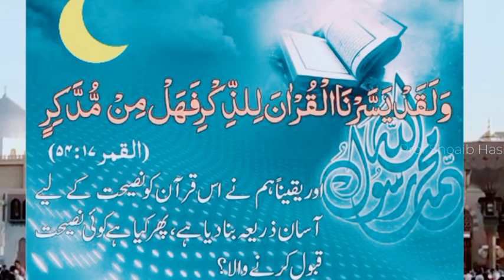khulas_tul_Quran in Ramadan | Para 16 | خلاصہ القرآن فی الرمضان پارہ قال الم | واقعہ معراج#معراج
سولھواں پارہ​
اس پارے میں تین حصے ہیں:
۱۔ سورۂ کہف کا بقیہ حصہ
۲۔ سورۂ مریم مکمل
۳۔ سورۂ طٰہٰ مکمل

(۱) سورۂ کہف کے بقیہ حصے میں دو باتیں یہ ہیں:
۱۔ حضرت موسٰی اور خضر علیہما السلام کا قصہ (جو پندرھویں پارے کے آخر میں شروع ہوکر سولھویں پارے کے شروع میں ختم ہورہا ہے)
۲۔ ذوالقرنین کا قصہ

۱۔ حضرت موسٰی اور خضر علیہما السلام کا قصہ:
حضرت موسیٰ علیہ السلام کو جب اللہ کی طرف سے یہ اطلاع ہوئی کہ سمندر کے کنارے ایک ایسے صاحب رہتے ہیں جن کے پاس ایسا علم ہے جو آپ کے پاس نہیں تو آپ ان کی تلاش میں چل پڑے، چلتے چلتے آپ سمندر کے کنارے پہنچ گئے، یہاں آپ کی ملاقات حضرت خضر علیہ السلام سے ہوئی اور آپ نے ان سے ساتھ رہنے کی اجازت مانگی، انھوں نے اس شرط کے ساتھ اجازت دی کہ آپ کوئی سوال نہیں کریں گے، پھر تین عجیب واقعات پیش آئے، پہلے واقعے میں حضرت خضر علیہ السلام نے اس کشتی کے تختے کو توڑ ڈالا جس کے مالکان نے انھیں کرایہ لیے بغیر بٹھالیا تھا، دوسرے واقعے میں ایک معصوم بچے کو قتل کردیا، تیسرے واقعے میں ایک ایسے گاؤں میں گرتی ہوئی بوسیدہ دیوار کی تعمیر شروع کردی جس گاؤں والوں نے انھیں کھانا تک کھلانے سے انکار کردیا تھا۔ حضرت موسیٰ علیہ السلام تینوں مواقع پر خاموش نہ رہ سکے اور پوچھ بیٹھے کہ آپ نے ایسا کیوں کیا؟ تیسرے سوال کے بعد حضرت خضر علیہ السلام نے جدائی کا اعلان کردیا کہ اب آپ میرے ساتھ نہیں چل سکتے، البتہ تینوں واقعات کی اصل حقیقت انھوں نے آپ کے سامنے بیان کردی، فرمایا کشتی کا تختہ اس لیے توڑا تھا کیونکہ آگے ایک ظالم بادشاہ کے کارندے کھڑے تھے جو ہر سالم اور نئی کشتی زبردستی چھین رہے تھے، جب میں نے اسے عیب دار کردیا تو یہ اس ظالم کے قبضے میں جانے سے بچ گئی، یوں ان غریبوں کا ذریعۂ معاش محفوظ رہا۔ بچے کو اس لیے قتل کیا کیونکہ یہ بڑا ہوکر والدین کے لیے بہت بڑا فتنہ بن سکتا تھا ، جس کی وجہ سے ممکن تھا وہ انھیں کفر کی نجاست میں مبتلا کردیتا، اس لیے اللہ نے اسے مارنے کا اور اس کے بدلے انھیں باکردار اور محبت و اطاعت کرنے والی اولاد دینے کا فیصلہ فرمایا۔ گرتی ہوئی دیوار اس لیے تعمیر کی کیونکہ وہ دو یتیم بچوں کی ملکیت تھی، ان کے والد اللہ کے نیک بندے تھے، دیوار کے نیچے خزانہ پوشیدہ تھا، اگر وہ دیوار گر جاتی تو لوگ خزانہ لوٹ لیتے اور نیک باپ کے یہ دو یتیم بچے اس سے محروم ہوجاتے، ہم نے اس دیوار کو تعمیر کردیا تاکہ جوان ہونے کے بعد وہ اس خزانے کو نکال کر اپنے کام میں لاسکیں۔

۲۔ ذوالقرنین کا قصہ:
یہ بڑا زبردست وسائل والا بادشاہ تھا، اس کا گزر ایک قوم پر ہو جو ایک دوسری وحشی قوم کے ظلم کا نشانہ بنی ہوئی تھی، جسے قرآن نے ”یاجوج“ اور ”ماجوج“ کا نام دیا ہے۔ ذوالقرنین نے یاجوج ماجوج پر دیوار چن دی، اب وہ قربِ قیامت میں ہی ظاہر ہوں گے۔

(۲) سورۂ مریم میں تقریبا گیارہ انبیائے کرام علیہم السلام کا تذکرہ ہے:​
تین انبیائے کرام علیہم السلام کا ذکر قدرے تفصیلی ہے:
۱۔ حضرت یحی علیہ السلام کی ولادت (اللہ تعالیٰ نے زکریا علیہ السلام اور ان کی اہلیہ کو بڑھاپے میں بیٹا عطا فرمایا جسے نبوت سے بھی سرفراز فرمایا)
۲۔ حضرت عیسی علیہ السلام کی ولادت (اللہ تعالیٰ نے حضرت عیسیٰ علیہ السلام کو بغیر باپ کے پیدا فرمایا اور انھیں بچپن میں ہی گویائی عطا فرمادی)
۳۔ حضرت ابراہیم علیہ السلام کی اپنے والد کو دعوت (شرک نہ کریں، اللہ نے مجھے علم دیا ہے میری بات مان لیں، شیطان کی بات نہ مانیں، وہ اللہ کا نافرمان ہے ، اس کے مانیں گے تو اللہ کا عذاب آئے گا۔)

باقی آٹھ انبیائے کرام علیہم السلام کا یا تو بہت مختصر ذکر ہے یا صرف نام آیا ہے:

(۳) سورۂ طٰہٰ میں تین باتیں یہ ہیں:​
۱۔ تسلی رسول
۲۔ حضرت موسی علیہ السلام کا قصہ
۳۔ حضرت آدم علیہ السلام کا قصہ

۱۔ تسلی رسول:
۲۔ حضرت موسی علیہ السلام کا قصہ:
حضرت موسیٰ علیہ السلام کے جو حالات اس سورت میں بیان کیے گئے ہیں ان کو ذہن نشین کرنے کے لیے چند عنوانات قائم کیے جاسکتے ہیں، یعنی باری تعالیٰ کے ساتھ شرفِ ہم کلامی ، دریا میں ڈالا جانا، تابوت کا فرعون کو ملنا، پوری عزت اور احترام کے ساتھ رضاعت کے لیے لیے حقیقی والدہ کی طرف آپ کو لوٹا دینا، آپ سے ایک قبطی کا قتل ہونا لیکن اللہ کا آپ کو قصاص سے نجات دلانا، آپ کا کئی سال مدین میں رہنا، اللہ کی طرف سے آپ کو اور آپ کے بھائی حضرت ہارون علیہما السلام کو فرعون کے پاس جانے کا حکم، فرعون کے ساتھ موعظہ حسنہ کے اصول کے تحت مباحثہ، اس کا مقابلے کے لیے جادوگروں کو جمع کرنا، حضرت موسیٰ علیہ السلام کی فتح، ساحروں کا قبولِ ایمان، راتوں رات بنی اسرائیل کا اللہ کے نبی کی قیادت میں مصر سے خروج، فرعون کا مع لاؤ لشکر تعاقب اور ہلاکت ، اللہ کی نعمتوں کے مقابلے میں بنی اسرائیل کا ناشکراپن ، سامری کا بچھڑا بنانا اور اسرائیلیوں کی ضلالت، تورات لے کر حضرت موسیٰ علیہ السلام کی طور سے واپسی اور اپنے بھائی پر غصے کا اظہار ، حضرت ہارون علیہ السلام کا وضاحت کرنا وغیرہ۔

۳۔ حضرت آدم علیہ السلام کا قصہ:
اللہ تعالیٰ نے حضرت آدم علیہ السلام کو پیدا فرماکر مسجودِ ملائک بنایا ، سب فرشتوں نے سجدہ کیا مگر شیطان نے سجدہ کرنے سے انکار کردیا ، اللہ تعالیٰ نے حضرت آدم علیہ السلام سے فرمایا اب یہ تمھارا اور تمھاری بیوی کا دشمن ہے ، جنت میں رہو یہاں آرام ہی آرام ہے نہ تم بھوکے ہوتے ہو نہ ننگے ، نہ پیاسے ہوتے ہو نہ دھوپ سے تکلیف اٹھاتے ہو بس فلاں درخت کے قریب نہ جانا، مگر شیطان نے وسوسہ پیدا کیا ، حضرت آدم و حواء علیہما السلام نے شجرِ ممنوع میں سے کچھ کھالیا ، اللہ نے انھیں جنت میں سے نکال دیا، انھوں نے اللہ تعالیٰ سے معافی مانگی اللہ نے انھیں معاف فرمایا دیا۔